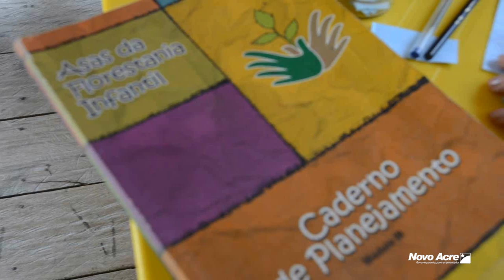De carro, barco e à pé, equipes monitoram execução do Asas da Florestania